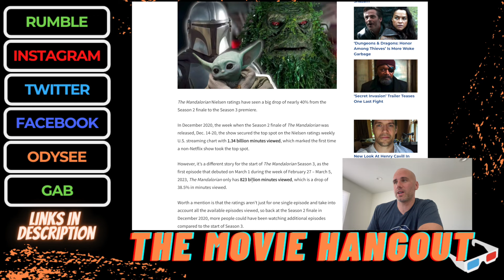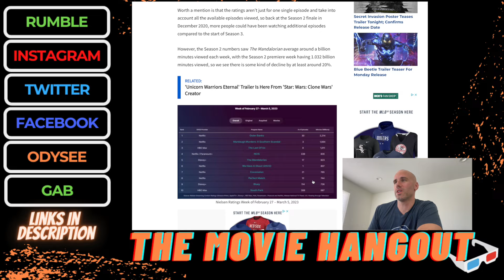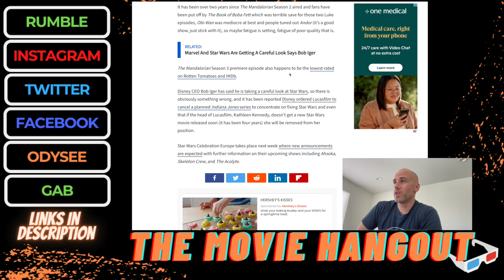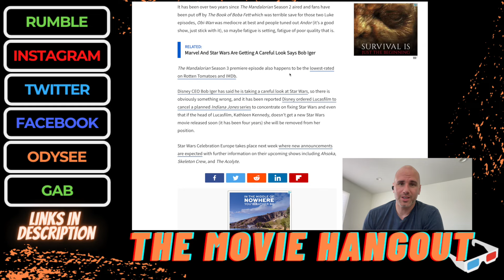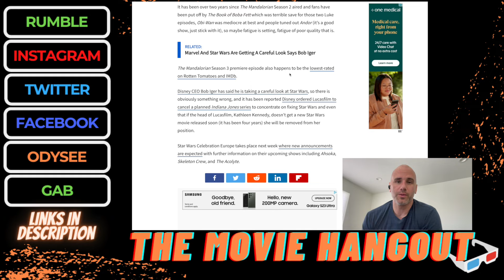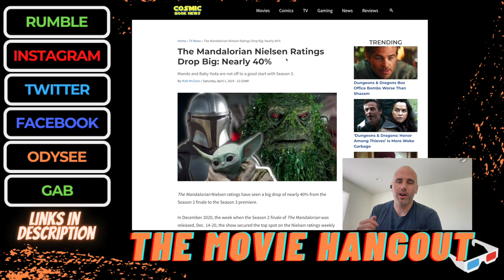LET'S TALK ABOUT THE MANDALORIAN SEASON 3 LOW RATINGS!